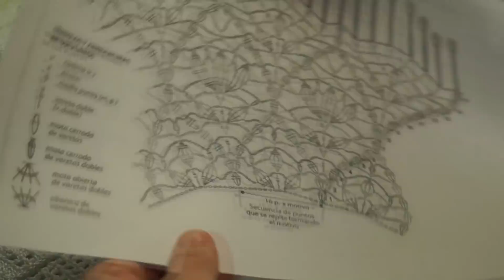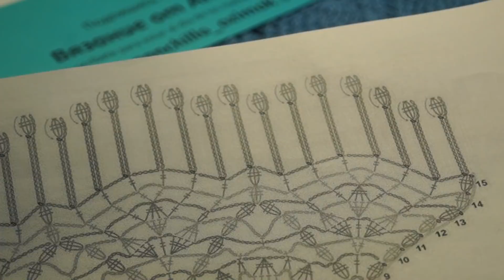Накидка -пончо из толстой пряжи, крючком,crochet poncho (В №96)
Накидка -пончо из толстой пряжи крючком, обучающее видео по вязанию, мастер-класс по вязанию из толстой пряжи, 50м в 50гр,крючок 5, расход 350гр,нитки можно посмотреть подписывайтесь на мой канал помощь каналу карта сбербанка 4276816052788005